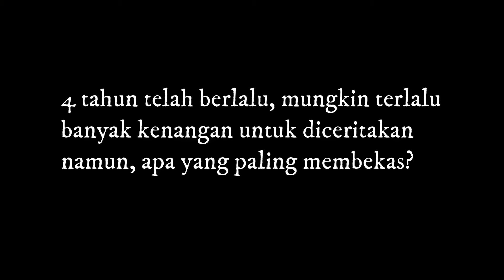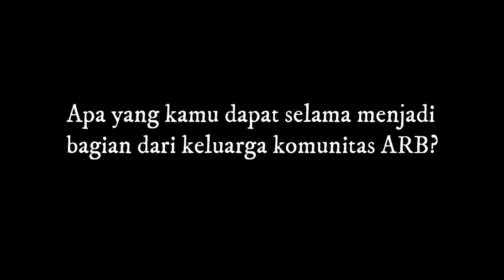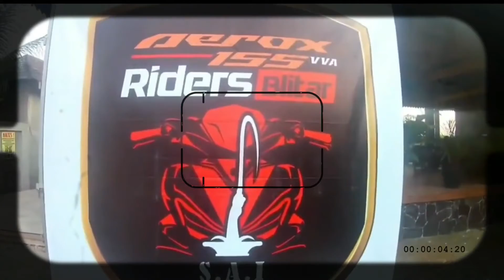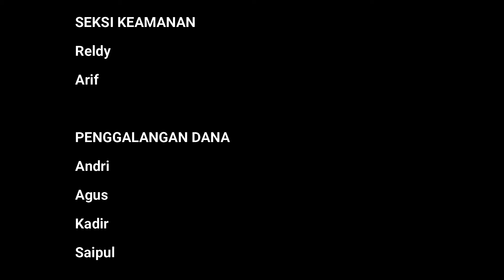ANIVERSERY ARB INDONESIA KE - 4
Selamat datang di Chanel Komunitas Aerox Riders Blitar Indonesia.

bagi kami anda bukanlah orang lain, melainkan saudara meski kita tak sedarah.

ini merupakan video dokumentasi ANIVERSERY Komunitas Aerox Riders Blitar yang ke 4 tahun, dimana acara ini kami selenggarakan di Omah Londo kampung bubur Kabupaten Blitar.

jika ada hal-hal yang ingin disampaikan dapat menghubungi kami melalui Email kami di :

solid & kompak selalu